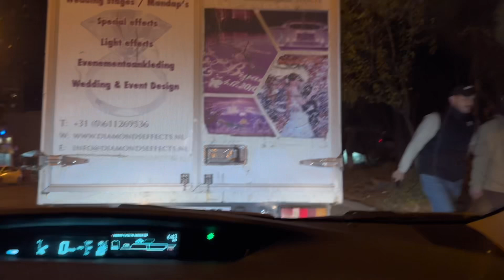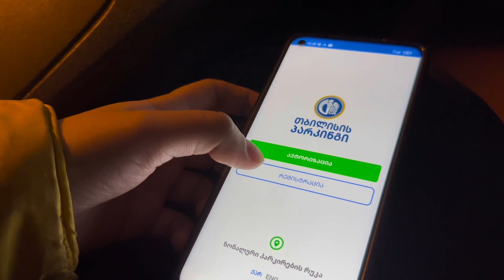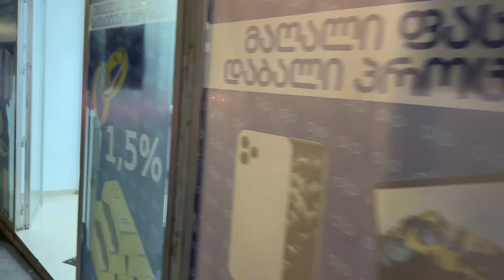ვარკეთილში ტრიპოდი ვერ ვიშოვეთ 😑